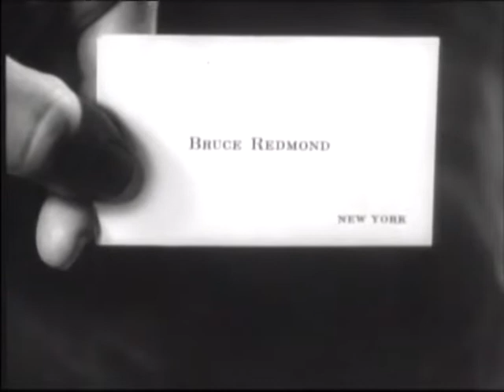Jungle Jim 1937 VOST extrait PSH